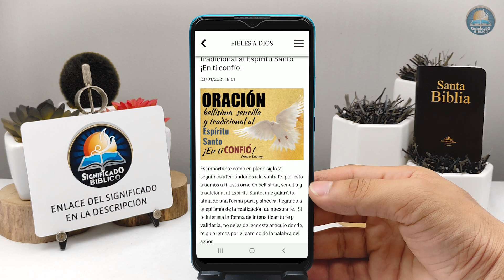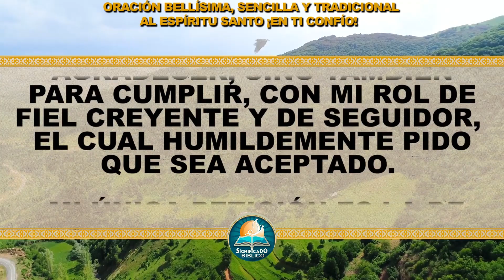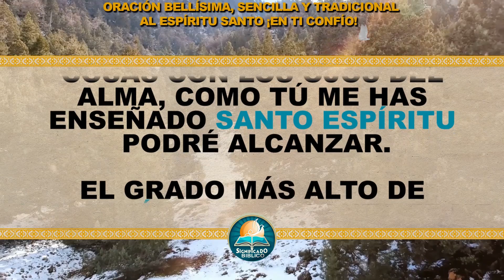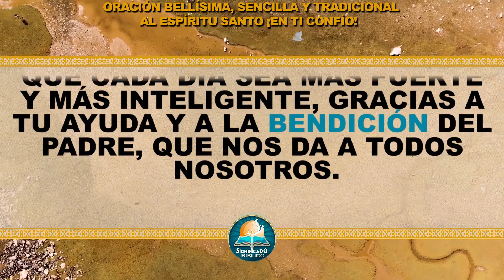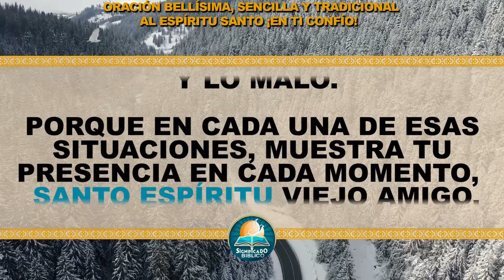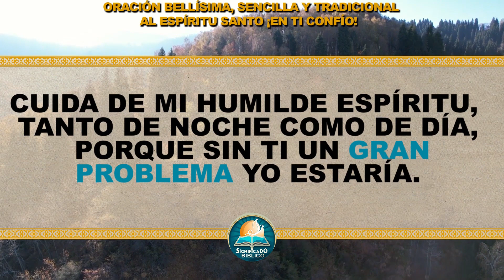🙏 Oración bellísima, sencilla y tradicional al Espíritu Santo ¡En ti confío! 🙏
Aquí en @Significado Bíblico os compartimos una Oración bellísima, sencilla y tradicional al Espíritu Santo , si te interesa la forma de intensificar tu fe y validarla, no dejes de leer este artículo donde, te guiaremos por el camino de la palabra del señor.

Bendiciones